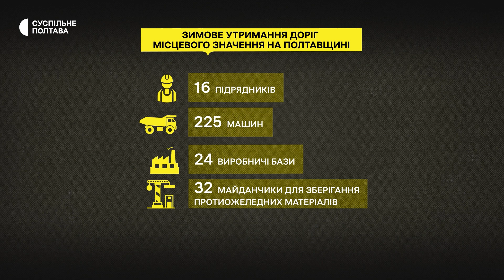Підготовка до зимового утримання доріг на Полтавщині: скільки техніки та протиожеледних матеріалів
У Полтавській області для місцевих доріг підготували необхідну кількість протиожеледних матеріалів на цю зиму. А для утримання шляхів державного значення сумішей вистачить до кінця року. На закупівлю очікують додаткове фінансування із державного бюджету. Про це 24 жовтня під час апаратної наради повідомив начальник Служби відновлення та розвитку інфраструктури Іван Краповницький.